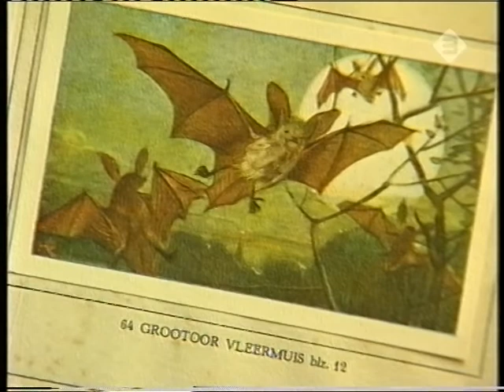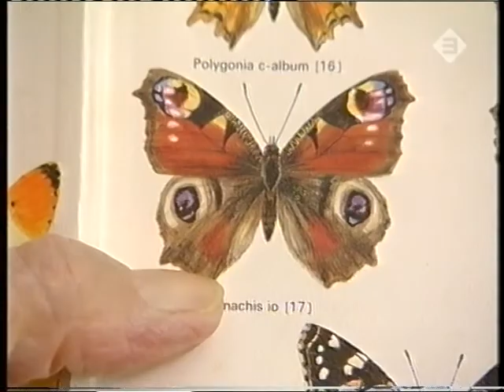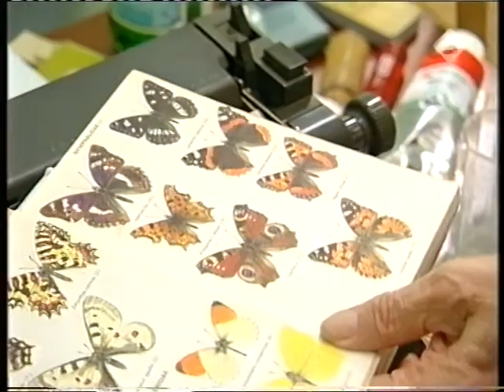Nederland 3 voorjaar 2005 (5)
TV-opname (VHS) voorjaar 2005 (datum onbekend)
Nederland 3: vooraankondiging B&W (Inge Diepman) / "De achtertuin van Jan Wolkers" / VPRO